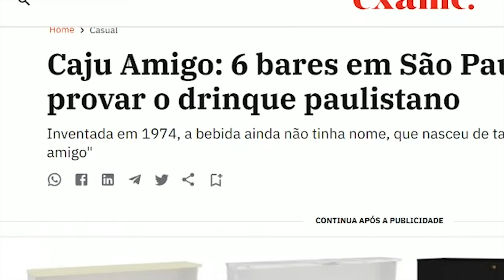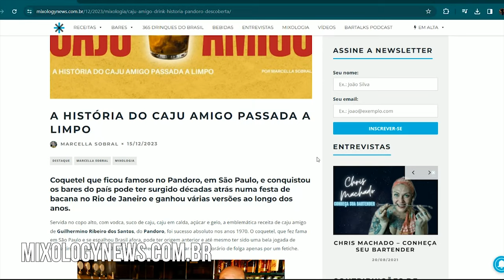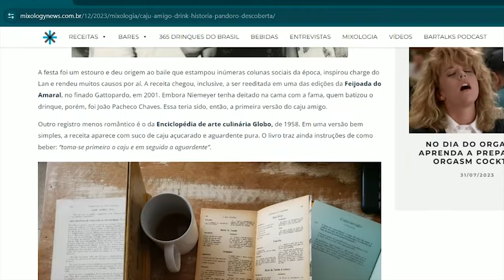ESSE DRINK DEVIA SER UM CLÁSSICO | CAJU AMIGO - Receita, dicas e compota de caju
Índice:
00:00 Introdução
01:03 História
02:37 Como fazer compota de caju
03:37 RECEITA
06:27 Provando e comentando

O Caju amigo já é um coquetel amado em vários cantos do Brasil e eu tenho certeza que você vai amar ter essa experiência. Confia!

-- RECEITA COMPOTA DE CAJU
2 Cajus
1/2 Xícara de água
3/4 Xícara de açúcar
Especiarias (opcional)

-- RECEITA CAJU AMIGO
Cachaça Branca - 75ml
Limão Tahiti - 25ml
Calda do caju - 20ml
Caju em calda - 1un

👾Tato
Chama aí ;)
COMPRE MEUS EBOOKS E TENHA O CONTEÚDO DE UM CURSO DE BARTENDER NA PALMA DA MÃO:

FAÇA CURSO DE BARTENDER COMIGO EM SANTO ANDRÉ/SP (DATAS, CONTEÚDOS E PREÇOS)